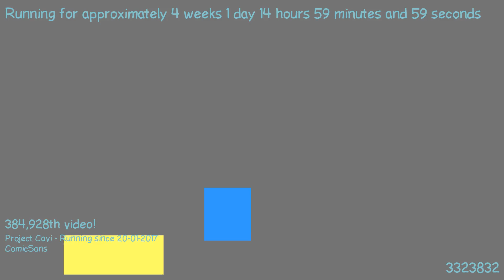1487509446 - Webdriver Cavi - O